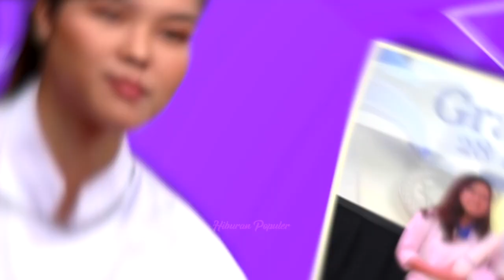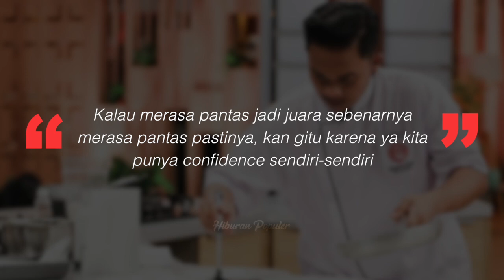TERNYATA BUKAN ORANG SEMBARANGAN!? Bongkar Fakta Tersembunyi Belinda Christina Pemenang MCI Musim 11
Nama Belinda Christina sepanjang akhir November 2023, riuh dibicarakan warganet usai didapuk sebagai kampiun MasterChef Indonesia (MCI) season 11.
Namun bukan ucapan selamat yang diperolehnya, melainkan cerca dan sindiran dari mayoritas warganet. Menurut sebagian netizen, kemenangan Belinda adalah sebuah kekeliruan, sebab finalis Kiki dinilai lebih layak mengangkat piala kemenangan.
Netizen lantas berasumsi jika kemenangan Belinda adalah sebuah pengaturan dari petinggi stasiun tv yang menayangkannya. Tak sedikit warganet yang mengaitkan acara kompetisi memasak ini dengan isu pilih kasih dengan cenderung memilih keturunan chindo (Tionghoa - Indonesia) sebagai jawara. Bahkan ada yang menyebut jika alasan Belinda menjadi jawara, karena ayah Belinda memiliki kaitan dengan eksistensi program MCI.
Apakah informasi tersebut dapat terkonfirmasi? Yuk Caritahu siapa sebenarnya sosok Belinda?